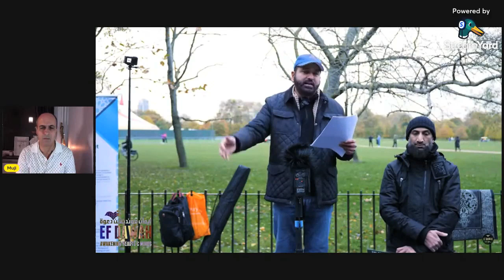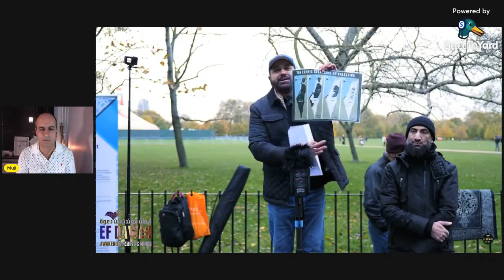Did I$rael create terrorist Hamas?